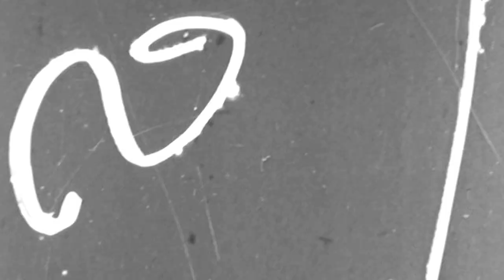Itef - controversy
Decadence and grandeur continues in 'controversy', with baroque orchestras and thrilling synths that betray Itef's transgressive desires. The track emphasises Itef as an enfant terrible up to no good and ready to launch abstract provocations in a society plagued by mediocrity.